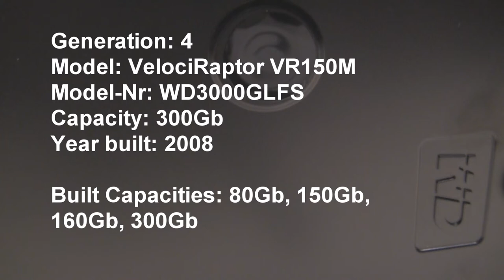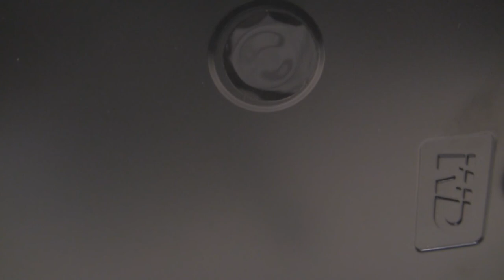Spinup/Spindown-Sounds of Western Digital Raptor and Velociraptor, Generations 1 - 4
Sorry, the video is very silent.
When these drives were new, they were very expensive, today you get tons of them.

From the video itself:

Generation: 1
Model: Raptor EL36
Model-Nr: WD360GD
Capacity: 36Gb
Year built: 2003

Only built as 36Gb-Version

Generation: 2
Model: Raptor EL74
Model-Nr: WD740GD
Capacity: 74Gb
Year built: 2004

Built Capacities: 74 and 80Gb

Generation: 3
Model: Raptor / Raptor-X EL150
Model-Nr: WD1500AHFD
Capacity: 150Gb
Year built: 2006

Built Capacities: 36Gb, 74Gb, 80Gb, 150Gb, 160Gb
Model in the Video: Raptor X with Window

Generation: 4
Model: VelociRaptor VR150M
Model-Nr: WD3000GLFS
Capacity: 300Gb
Year built: 2008

Built Capacities: 80Gb, 150Gb, 160Gb, 300Gb